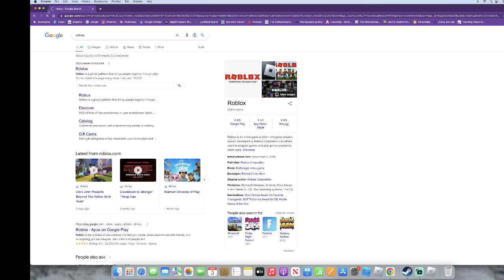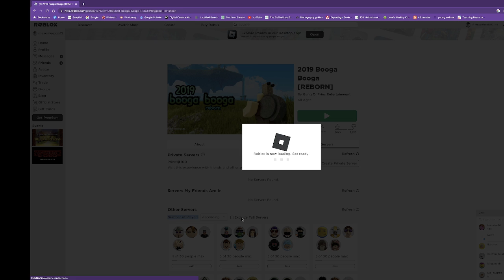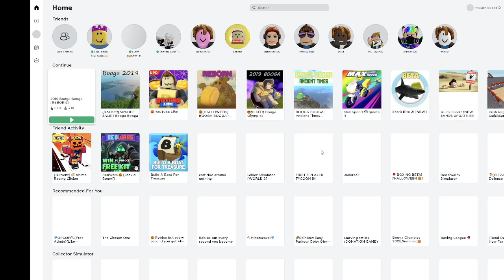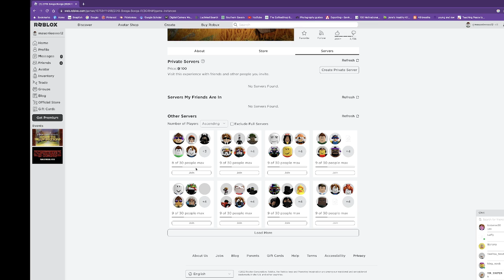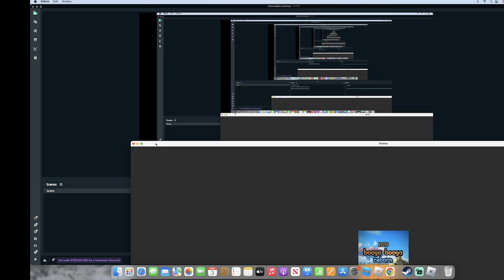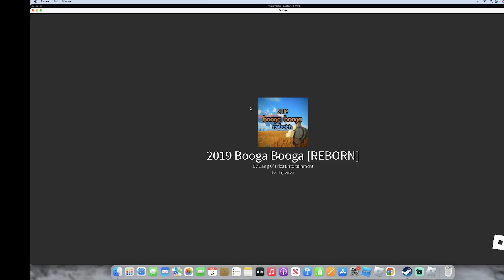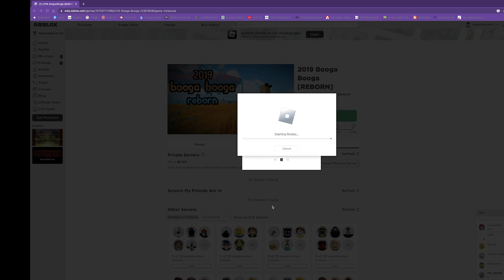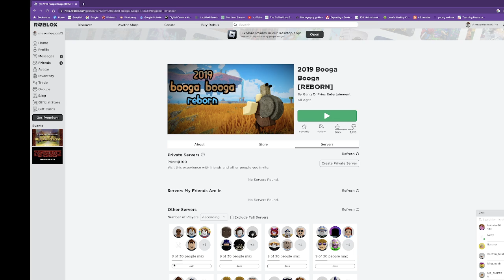geting rich in booga booga rebron and geting em stuff